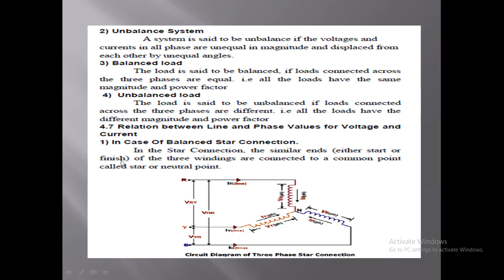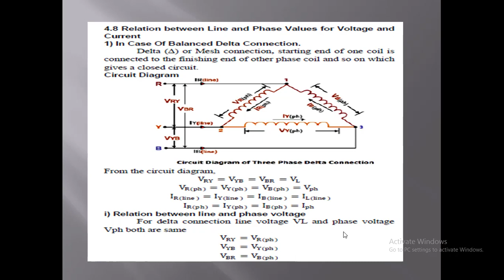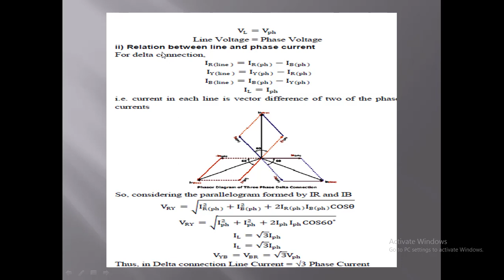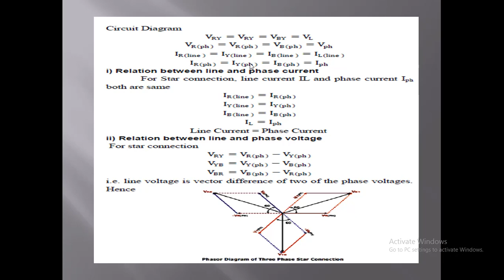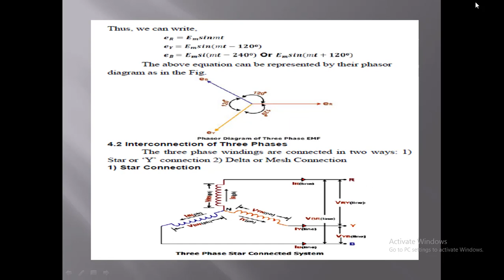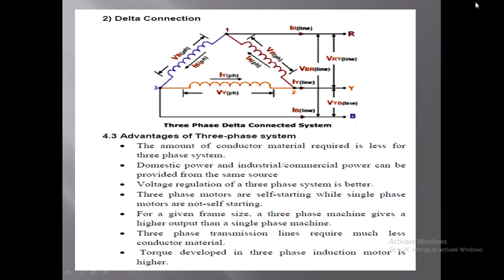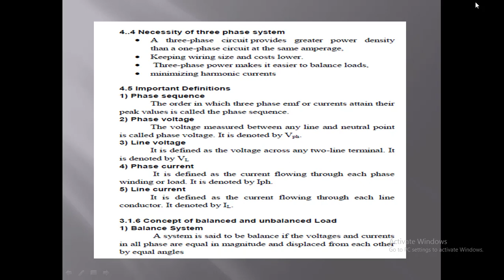concept of balanced and unbalanced load for star connected system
EEE online lectures